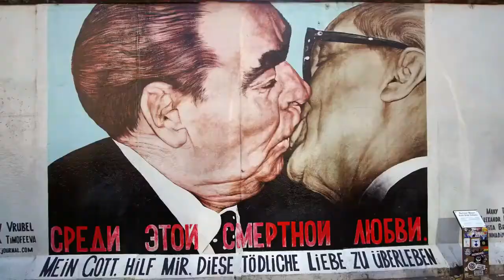Predigt zu Matthäus 14, 21-33: Start up Was hast Du dir für 2020 vorgenommen?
Kneipengottesdienst von GottinBerlin.de am 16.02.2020 im "Schusterjungen" zu Berlin-Lankwitz